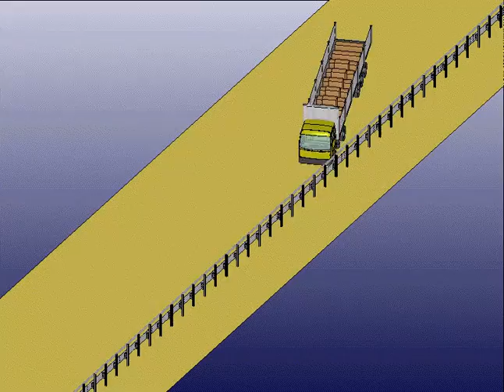38 tons truck impacting H4b steel safety barrier